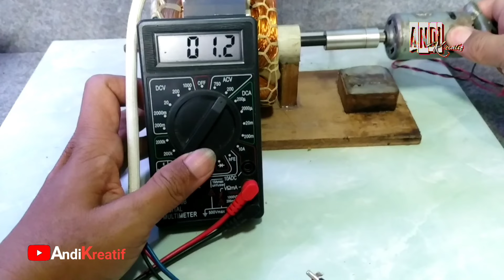Experimen membuat generator listrik sederhana dari dinamo mesin cuci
Ber experimen membuat generator listrik sederhana dari dinamo bekas mesin cuci. hasil nya tidak memuaskan arus listrik nya hanya menghasilkan 2 volt sungguh kecil. kegagalan ini diakibatkan karena magnet yang kurang bagus. bagi teman-teman yang pernah nonton video di youtube membuat free energi dari dinamo mesin cuci dan hanya menggunakan magnet sepeker dan menyalakan lampu bolam 100 Watt itu adalah sebuah trik. kenyataan nya setelah saya mencoba hasilnya gagal. simak videonya teman-teman.